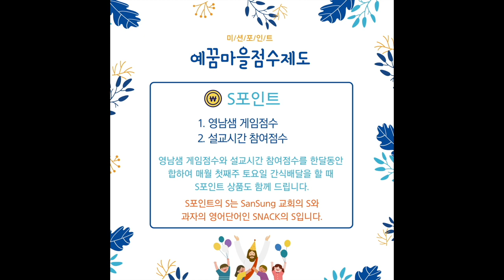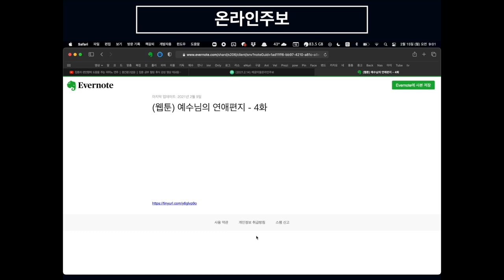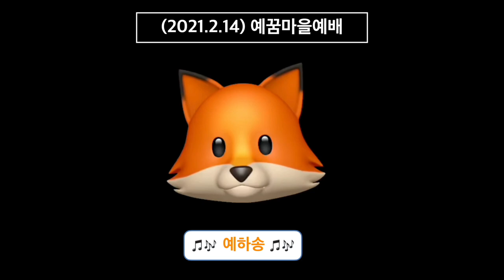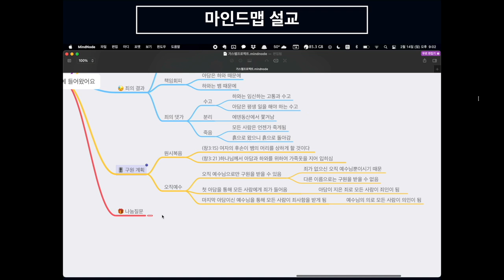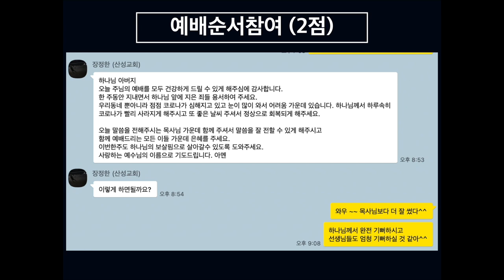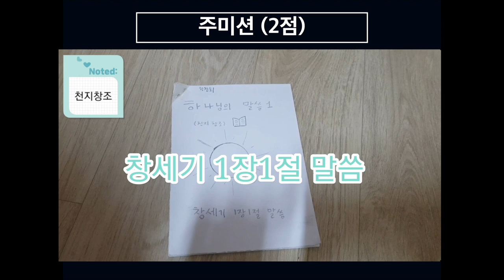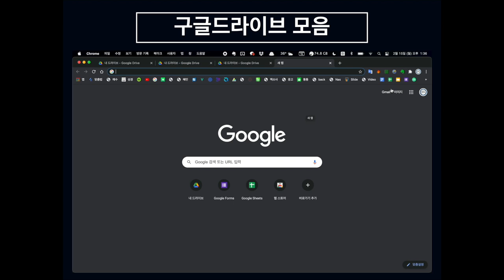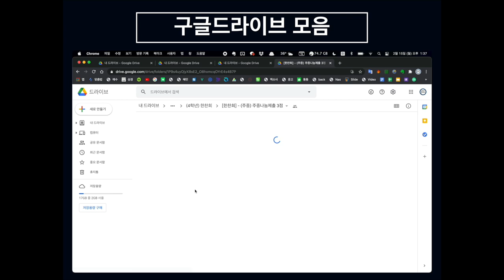[코로나19시대] 질적성장 교육전략 (2화)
- 1화 : 다음세대 양적성장 전도전략
- 2화 : 다음세대 질적성장 교육전략
[코로나19시대] 양적성장 전도전략 (1화)
- 1화 : 다음세대 양적성장 전도전략
- 2화 : 다음세대 질적성장 교육전략